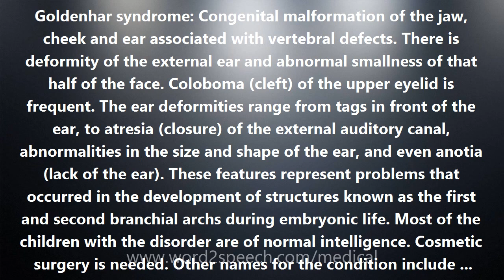Goldenhar syndrome - Medical Definition and Pronunciation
Title: Goldenhar syndrome

Goldenhar syndrome: Congenital malformation of the jaw, cheek and ear associated with vertebral defects. There is deformity of the external ear and abnormal smallness of that half of the face. Coloboma (cleft) of the upper eyelid is frequent. The ear deformities range from tags in front of the ear, to atresia (closure) of the external auditory canal, abnormalities in the size and shape of the ear, and even anotia (lack of the ear). These features represent problems that occurred in the development of structures known as the first and second branchial archs during embryonic life. Most of the children with the disorder are of normal intelligence. Cosmetic surgery is needed. Other names for the condition include hemifacial microsomia, facio-auriculo-vertebral spectrum, facioauriculovertebral sequence, oculo-auriculo-vertebral spectrum, oculoauriculovertebral dysplasia, and the first and second branchial arch syndrome.